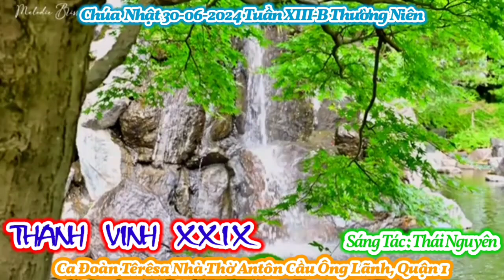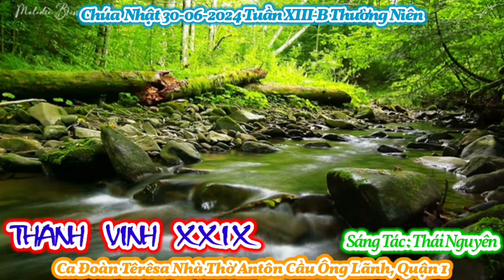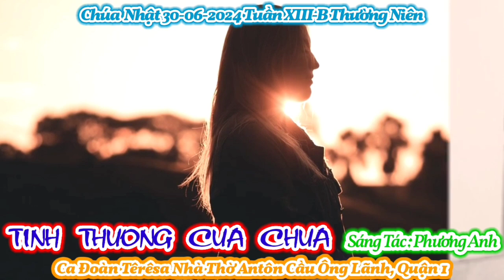(TNAT) Thánh Ca & Lời Chúa Chúa Nhật 30-06-2024 Tuần 13B Thường Niên